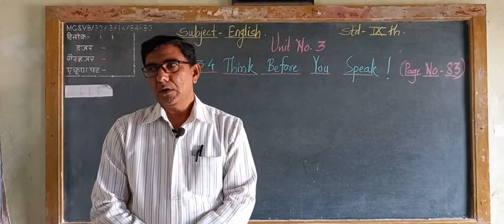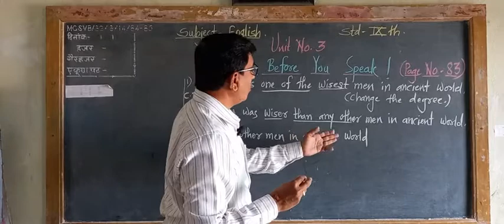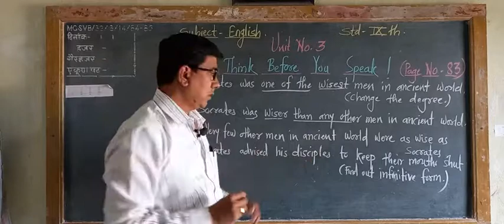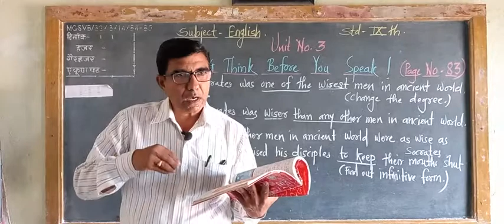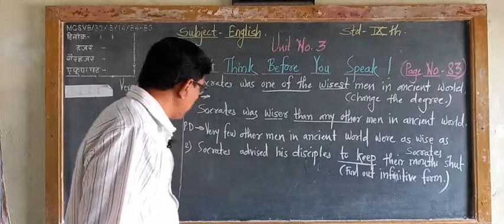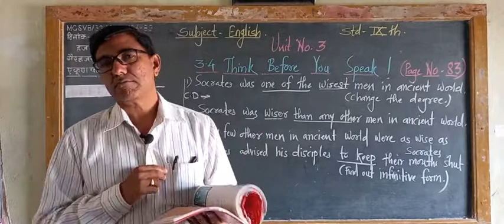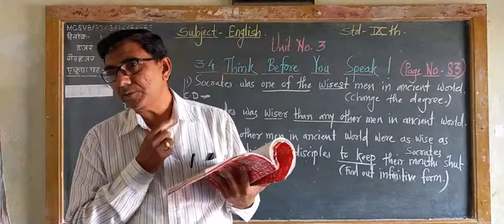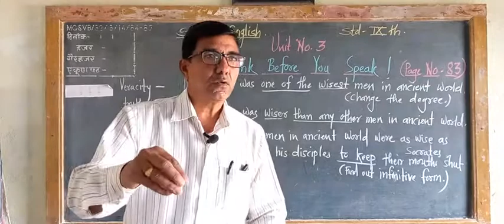Subject-English, Unit No.3, Think Before You Speak!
Created by C.G.Terdale.